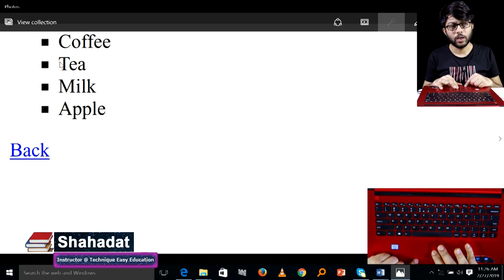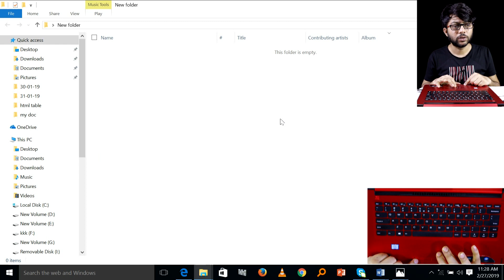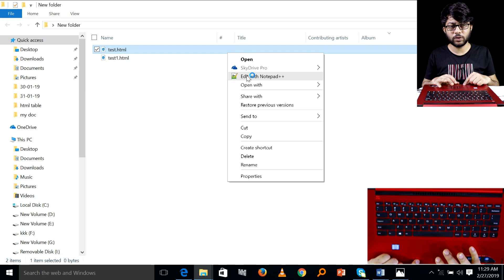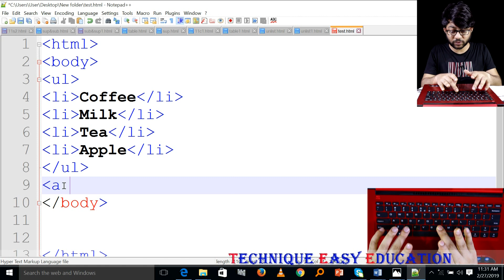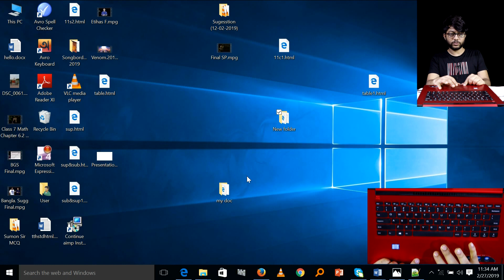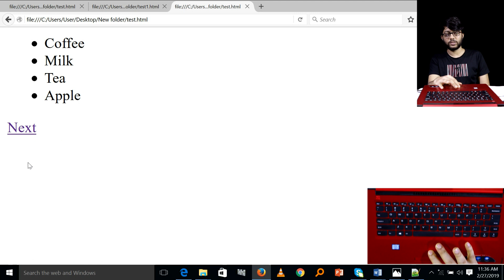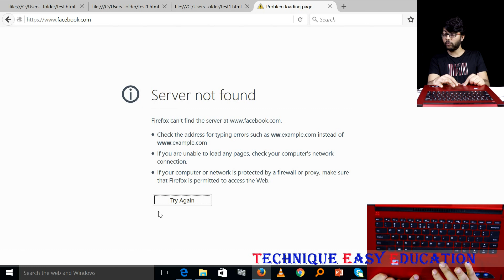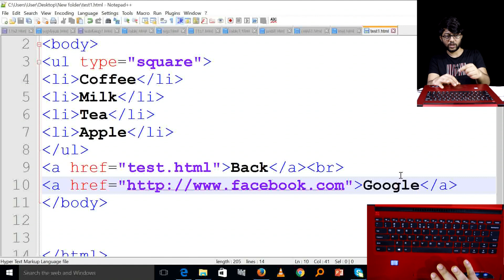Unordered List তৈরি With Notepad++ || পর্ব-৩১ || তথ্য ও যোগাযোগ প্রযুক্তি